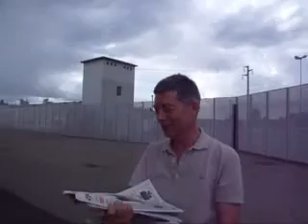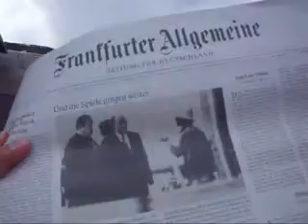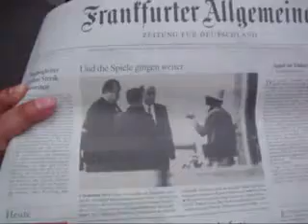Integration per Abgott in Velocità della Luce 2274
Integration per Abgott in Velocità della Luce 2274 -- Presseschau Mittwoch, 5. September 2012 von Dr. Dietmar Moews als IT-Soziologe und Künstlergelehrter zur Lage - live und ungeschnitten -- Montevarchi Toscana Italia
Piratenthema heute: Bigotterie
Frankfurter Allgemeine Zeitung titelt Mittwoch, 5. September 2012: „Und die Spiele gingen weiter (Foto)"
Frankfurter Allgemeine Zeitung titelt Mittwoch, 5. September 2012: „Eröffnung des Berliner Flughafens schon wieder verschoben. Frühestens Herbst 2013 / Künast: Armutszeugnis / Aufsichtsratssitzung vorgezogen"
Frankfurter Allgemeine Zeitung titelt Mittwoch, 5. September 2012: „ Aufruf zur Überwindung der Kirchenspaltung. Unterzeichner Lammert, de Maiziére, Weizsäcker, Schavan, Steinmeier / „Gelebte Einheit"
Süddeutsche Zeitung titelt Mittwoch, 5. September 2012: „Gewerkschaft will Flugbetrieb lahmlegen. Ufo kündigt an, dass das Lufthansa-Kabinenpersonal den ganzen Freitag die Arbeit niederlegen wird. Alle großen Airports sollen bestreikt werden. Der Arbeitgeber prüft inzwischen rechtliche Schritte."
Süddeutsche Zeitung titelt Mittwoch, 5. September 2012: „Europaweite Frauenquote vor dem Scheitern. Zehn EU-Staaten sind strikt dagegen, dass
Produktion, Performance, Autor, Direktor und Musik: Dr. Dietmar Moews 2012; Aufnahmetechnik und Admin: Piratencrew Montevarchi Toscana